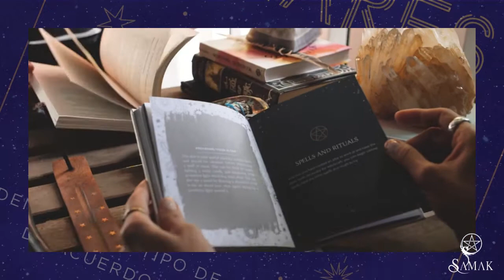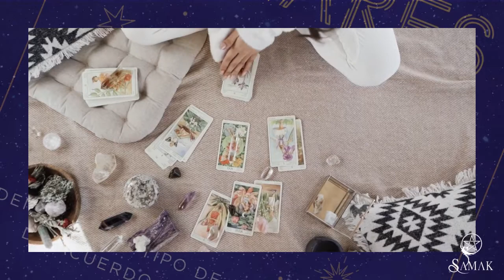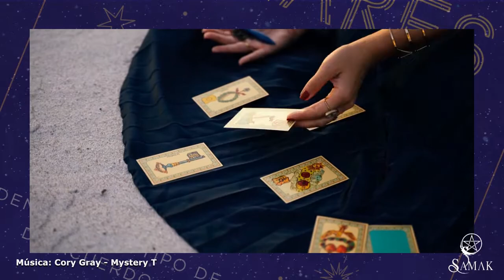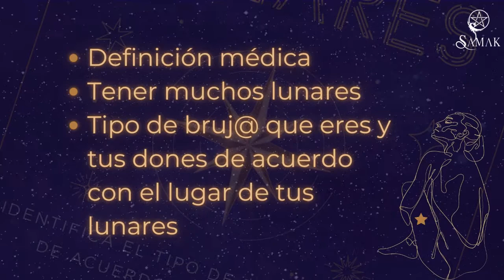Significado mágico de Lunares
¿Tienes un lunar misterioso y quieres saber qué es lo que significa?, si es así, no puedes dejar de leer esta mágica obra llena de misticismo y reveladores secretos, donde descubrirás los poderes mágicos con los que has nacido y que se encuentran escritos en el bellísimo lienzo de tu cuerpo.

¡Estoy muy emocionada! Próximamente haré la presentación de mi nuevo libro "LUNARES" el día 05 de Noviembre a las 7:00 PM (CT) será transmitido por mis redes sociales Facebook Samak Artemisa, Samak Alquimist, canal de Youtube Mundo Alquimist.

¡NO FALTES! ¡Te espero tendremos grandes sorpresas, regalos y sesión de preguntas a la autora en este evento!